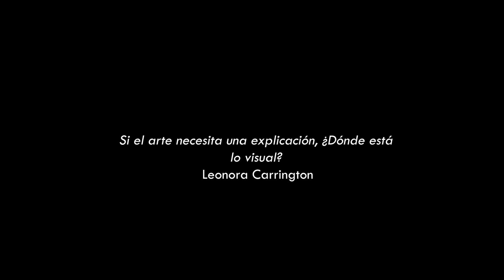Ana Mendieta Producción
La temática principal de la investigación es la perspectiva de la imagen de la mujer que las artistas otorgan a sus obras, de acuerdo a ello, se seleccionan 4 obras en las cuales se evidencia al manejo de la artista sobre su propia imagen, partiendo desde lo femenino, lo expresivo y lo simbólico. Estas obras pasan por un proceso de estudio tanto iconológico e iconográfico, destacando los diferentes lenguajes personales y los procesos de simbiosis que la caracteriza a la artista entre los elementos y su cuerpo desnudo. Es muy interesante ver como logra estos procesos de camuflaje o de recreación desde una postura consciente sobre sus orígenes, la violencia sobre la mujer, sobre la vida y el universo desde el simbolismo y sus elementos como la sangre y la vegetación, además como la artista otorga a su cuerpo, a su imagen una historia, un conducto para contar sus anhelos, sus vivencias y sus intereses de lucha.
Las obras puestas en escena como “Isla”, “Flowers in the body”, “Transplant hair” y “Muerte de un pollo” presentan esas bases características y diversas de acuerdo a la exploración de sus prácticas artísticas, estas obras mantienen un nexo con sus orígenes y presentan las cualidades generales de sus temáticas conceptuales, además considero que logran retratar situaciones de acuerdo a su personalidad, así como  también se visualiza su interés por expresar su identidad y de representar mediante el cambio de su propia fisionomía su incursión en la contemporaneidad e ideas dramáticas y desafiantes. Si nos adentramos un poco más en el análisis de sus obras a partir del manejo de la superficie de su cuerpo desnudo o el uso de sangre a partir de connotaciones rituales, sus obras exaltan cierto concepto de “abandono expresionista”, estas resonancias distintivas las incorpora a manera de performances individualistas, por ello en la producción y edición se trata de conservar ese individualismo, pero de conectarlo a través de elementos narrativos.
La narrativa que llevo a pantalla, surge a partir de una combinación simbólica con la intencionalidad de condensarla a partir de recursos interpretativos, desde el título hasta el contenido de cada clip de video. En esta producción sobre Ana Mendieta, empleo el uso de polillas, esto surge desde una idea personal y simbólica sobre las mismas, a partir de la atracción que sienten estos insectos por los arcaico, por lo vetusto además como una característica de transformación, de un proceso o recorrido y esa mera existencia de belleza desde las sombras.  Las flores secas en cambio pasan a formar parte de una obra en específico en la cual la artista usa las flores para referenciar la vida, desde una tumba, entonces trato de aprovechar estos puntos de inflexión conceptual para aportar la perfección fugaz más allá de la vida. El ojo en cambio parte desde la intencionalidad de advertir que algo se aproxima, que debemos mirar desde la conciencia para establecer valores interpretativos de la siguiente obra.
Otros elementos que uso, sirven de apoyo para construir los mismos fondos y línea de ambiente, trabajando desde una conexión sincrética de escenarios de las mismas obras con la intención de mantener una armonía estética.

Obras
Isla,1981
Flower on the boby, 1973
Facial Hair Transplant, 1972
Muerte de un pollo, 1972

Título: “Nadie está mirando”
Realización: Pamela Ruiz
Guion: Pamela Ruiz
Editado en Adobe Affter efects, Premiere Pro, Phothoshop, otros.